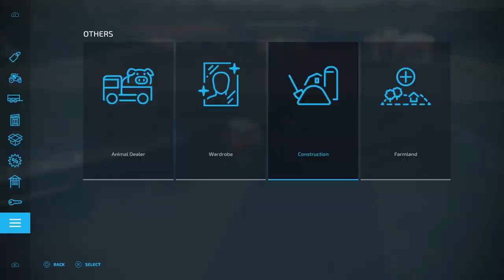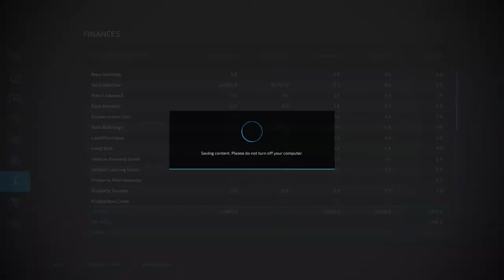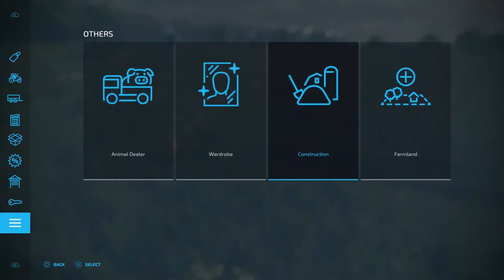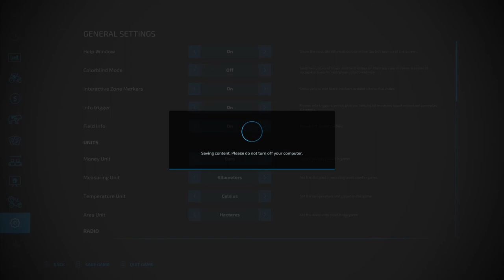Farming Simulator 22 - Road to €100 000 000 - Episode 1 - (Time Lapse)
New Tractor for the farm

Gravis